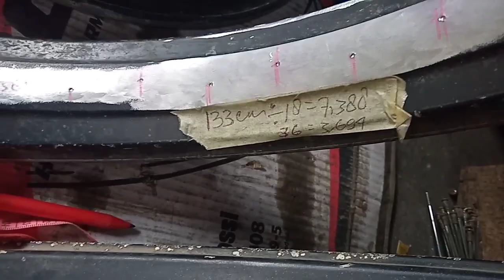CARA CUSTOM VELEK BINTANG JADI VELEK JARIJARI..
@adisteelsulawesi5184 Tutorial velek racing di jadikan velek jarijari motor. potong palang tengah dengan mesin gurinda tangan, lalu diratakan yg bekas potongan dengan gurinda kasar, lalu gurinda amplas, setelah rata. Di ukur diameter lingkaran ring 18 pake mistar baju... lalu di bahagi 36 lubang, tiap sisi 18.
digrip, bor velek, bor dudukan nepel... selanjunya velek di cet atw di crum, tergantung selera konsumen.